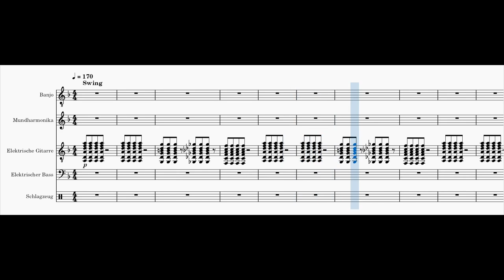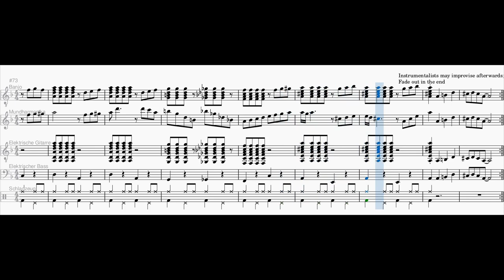Riding In The Wild West